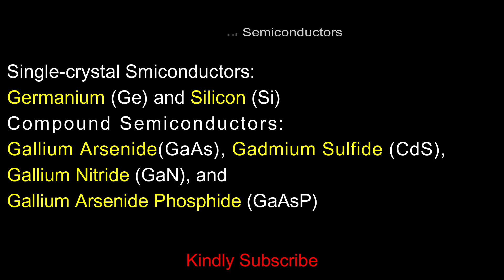What are Semiconductors?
Types
Examples

The posts on this channel are informative and motivational in nature.

Thanks